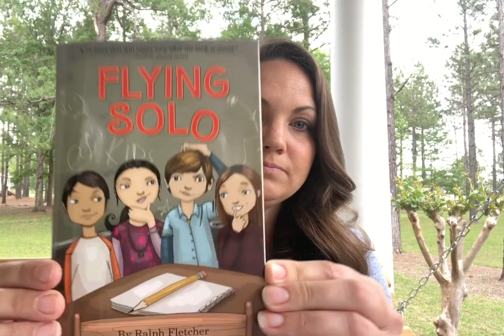Introduction to Flying Solo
Check out the book I’ve selected for our next class book. Who says you have to be “in” class to share a book?